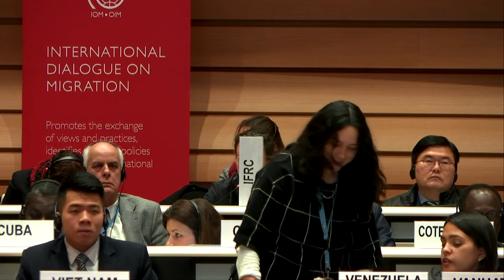Nov 28 - Día entero - 108 Consejo de la OIM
00:00- 1:24:20
Opening of the session
Admission and Applications of new Members and observers:
Republic of Cuba and Cook Islands
Application for representation by an observer State: Kuwait
Applications for representation by observers

1:24:20-1:40:00
Report of the Director General

1:40:00- End
Global compact for safe, orderly and regular migration
Keynote address: H.E. Mr Miroslav Lajčák, President of the United Nations General Assembly
Ms Louise Arbour, United Nations Special Representative of the Secretary-General for International Migration
Moderator: Mr William Lacy Swing, Director General, IOM